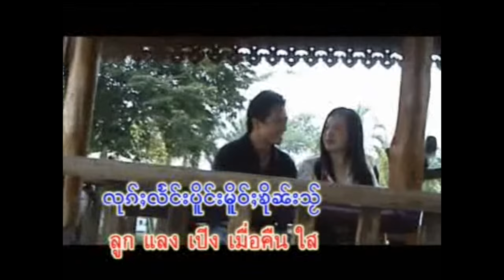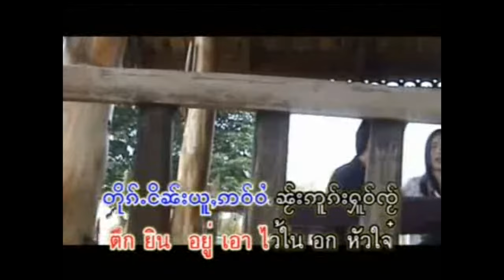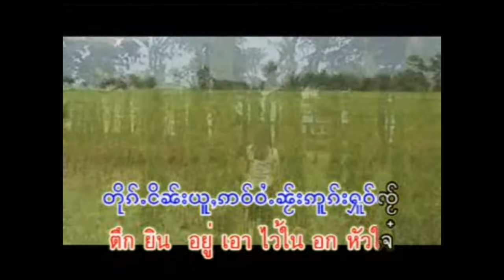ႁၵ်ႉၼွင်ႉလိူဝ်ပိူၼ်ႈ - ၸႆၢးၼုမ်ႇလႅင်း | ฮักน้องเหลือเปิ่น - จายหนุ่มแลง [OFFICIAL MV]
ၵႂၢမ်း  - ႁၵ်ႉၼွင်ႉလိူဝ်ပိူၼ်ႈ
ႁွင်ႉ   - ၸႆၢးၼုမ်ႇလႅင်း
တႅမ်ႈ -  ၸႆၢးၶိူဝ်းသုင်
မူၼ်ႉၵႂၢမ်း - ၸ်ႂထိုင်မိူင်းလင်

เพลง  :  ฮักน้องเหลือเปิ่น
ศิลปิน :  จายหนุ่มแลง
คำร้อง : จายเคอสุง
อัลบั้ม  : ใจถึงเมืองหลัง

1 เยิ่นใจแล
2 ฮักฮามหลาย
3 ฮักน้องเหลือเปิ่น
5 น้องหมวยนวล
6 ใจถึงเมืองหลัง
7 ยอนฮักกวามในใจ
8 ไค่มีจู้เหมินเปิ่น
9 ไก๋เย้าจั่งฮู้
10 ฮ่มเฮินโล่มีฮัก

แท็ก.
เพลงไทยใหญ่,
shansong, shanmusic,